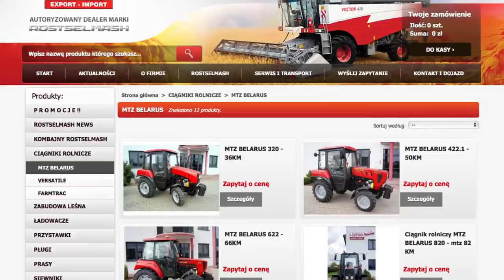Nowa maszyna w gospodarstwie. Duży traktor MTZ Belarus 1523.3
Traktor MTZ Belarus 1523.3. Ciekawa opinia użytkownika tego ciągnika rolniczego.